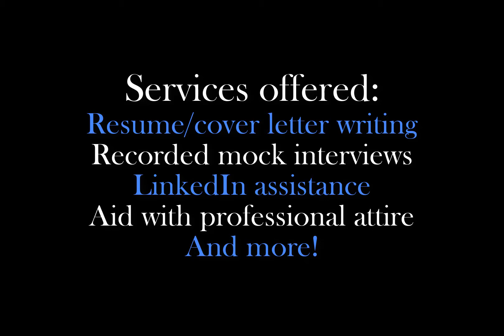Save the Date! TMC Career and Internship Fair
Thomas More College will be hosting its 2018 Annual Career and Internship Fair Wednesday, February 7th, from 11am to 2pm at the Connor Convocation Center on campus.
Take this opportunity to get your name out there!
Don't forget to have your resume reviewed before the event!

Artist: Ben Sound